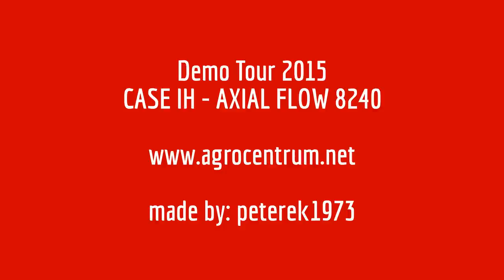kombajn CASE IH - AXIAL FLOW 8240 Demo Tour 2015 w pszenicy